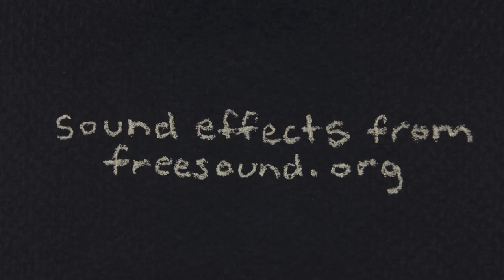Piggy's Big Day (2013)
I think you are pretty swell. ♥︎

This is my final project from an Intro to Animation course I attended in art school. It was inspired by a poem I wrote for a different class - the prompt was, "utopia".

This animation was featured at the Ottawa International Animation Festival in September 2013.